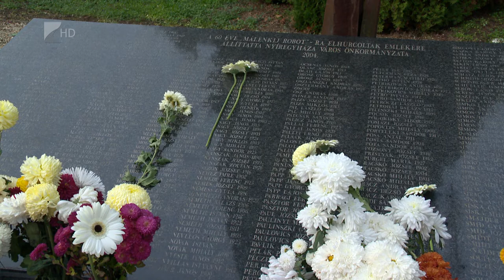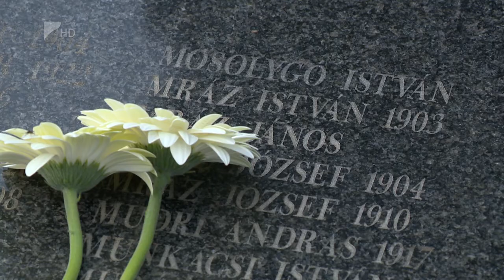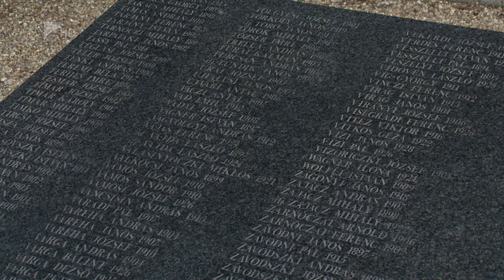Elhurcoltak emléknapja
A második világháború után elhurcolt áldozatokra emlékeztek november 4-én Nyíregyházán. A megyeszékhelyről mintegy kétezer embert vitt el a szovjet hadsereg málenkij robotra és közülük mindössze 300-an tértek haza. Az eseményen olyan idős emberek is részt vettek, akik közeli hozzátartozójukat veszítették el a kommunista időszakban.